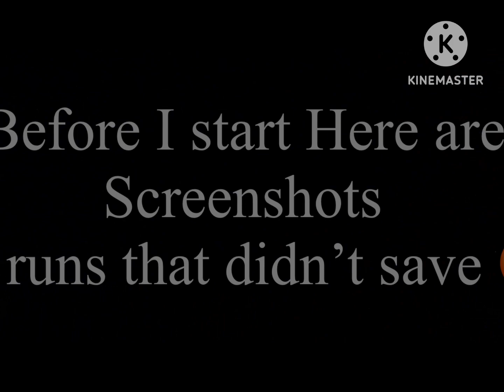Road To 2,000,000 ⭐️ Part 1 (Hill Climb Racing 2)